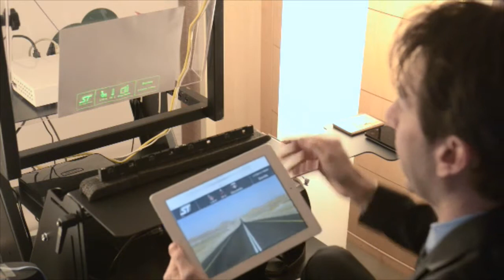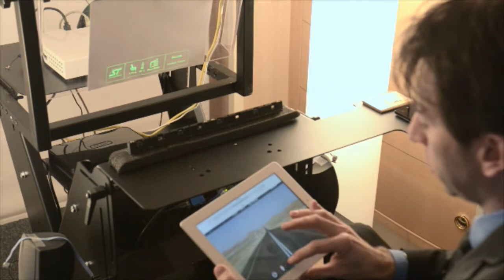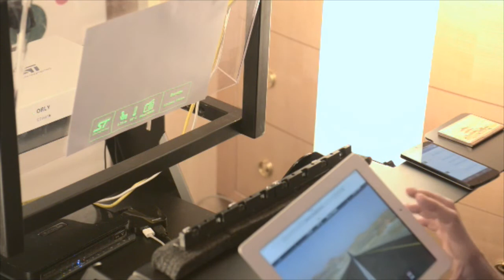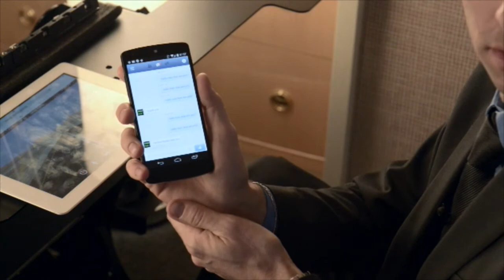In-Vehicle Infotainment Multimodal Human Machine Interaction prototype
This ST IVI eco-system provides seamless human machine interaction within the connected car, so that the driver's identity, voice, and gestures can be recognized to augment the user experience.